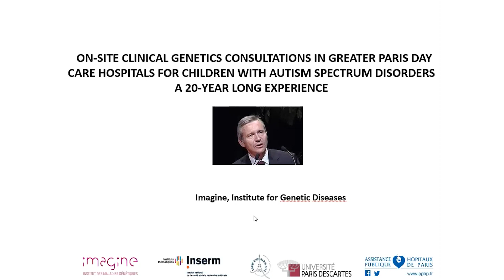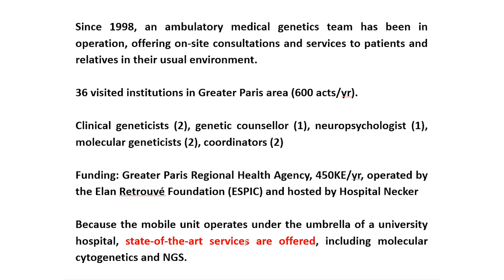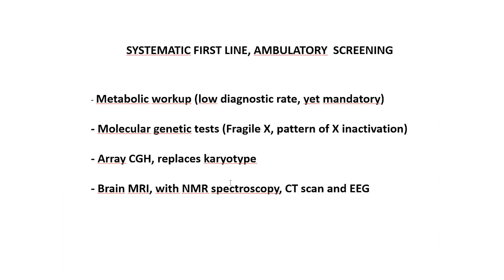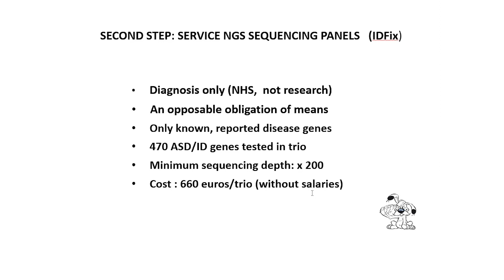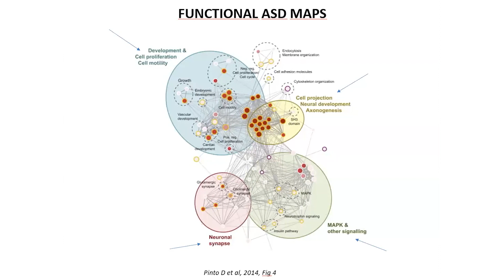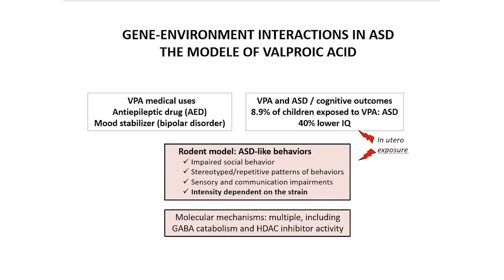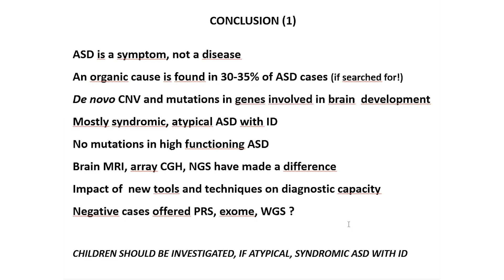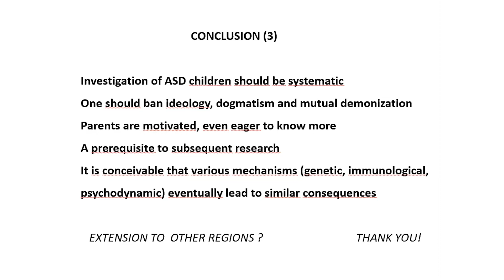Pr A.Munnich Impact d’une cs mobile sur le tx de diagnostic chez les enfants et adultes avec un TSA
Séminaire Pierre Royer 2021 - Psychiatrie et génétique